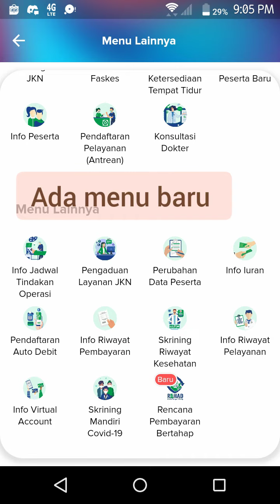pembayaran jkn kis bisa nyicil selama 4 sampai 24 bulan (khusus untuk yang berhak)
pembayaran jkn kis bisa nyicil untuk yang terlambat membayar selama 4 sampai 24 bulan, sistem akan otomatis menjawab apakah anda berhak mengikuti program rehab rencana pembayaran bertahap